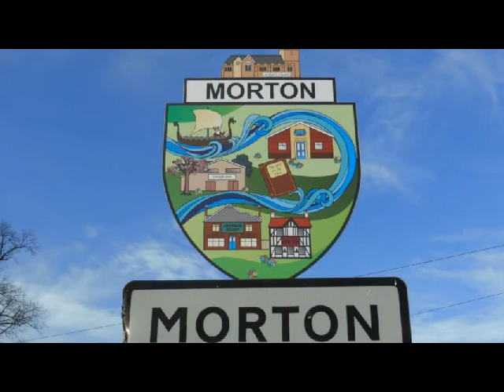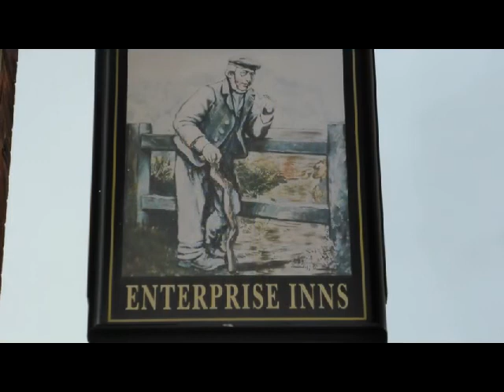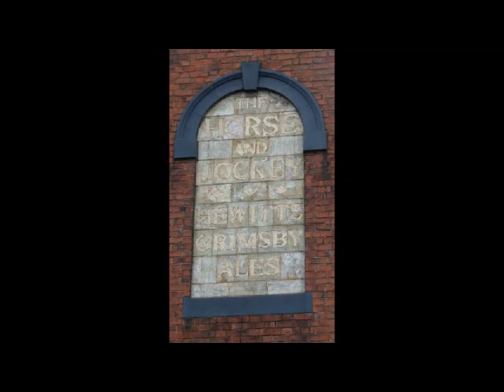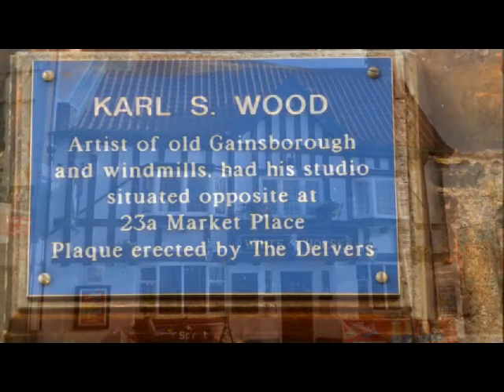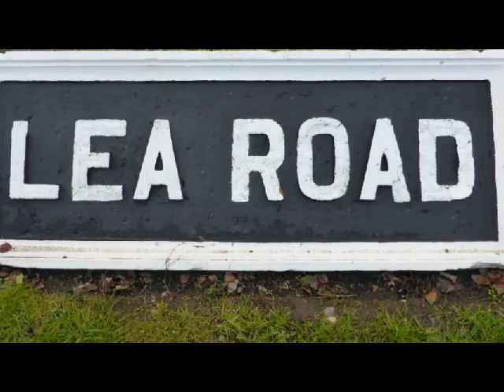BlytonPaul Our Town Gainsboro.avi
Our Town Gainsboro.avi
A Flying Witch Production..